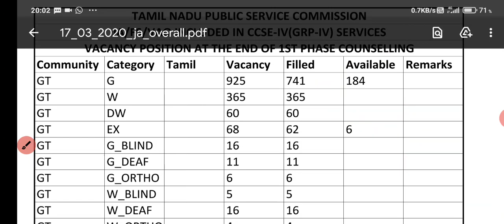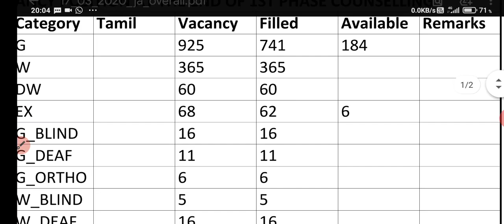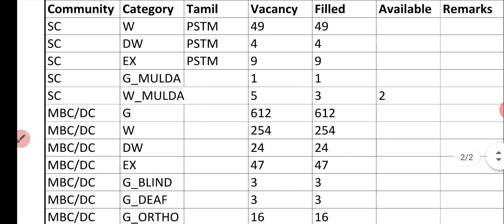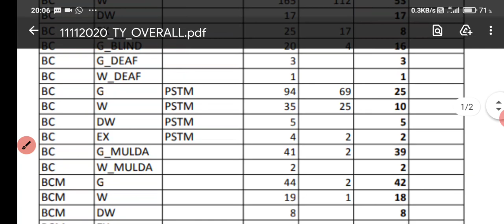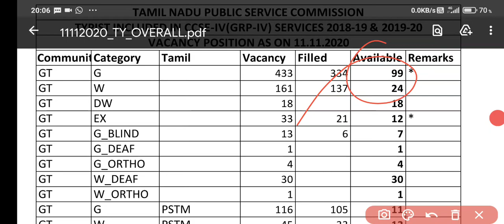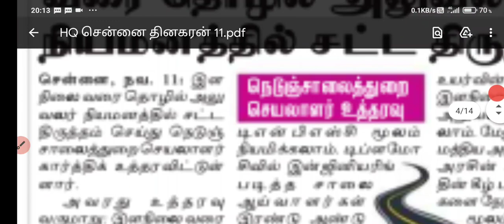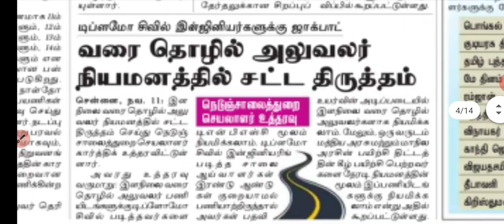TNPSC GROUP 4 LATEST NEWS TNPSC GROUP 4 SECOND COUNSELING வருமா? TNPSC GROUP 4 எப்போது வரும்? TNPSC